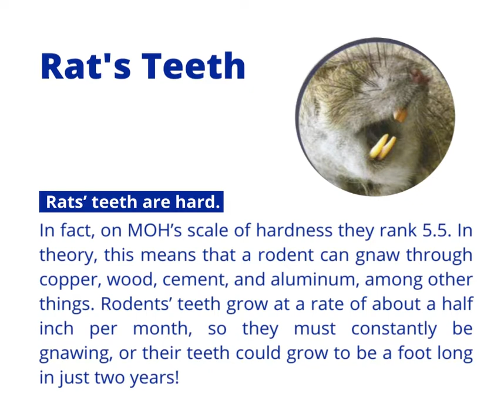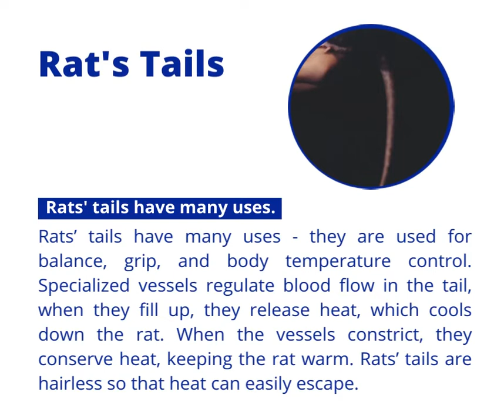Anatomy of a Rat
Rats’ teeth are hard. In fact, on MOH’s scale of hardness they rank 5.5. In theory, this means that a rodent can gnaw through copper, wood, cement, and aluminum, among other things. Rodents’ teeth grow at a rate of about a half inch per month, so they must constantly be gnawing, or their teeth could grow to be a foot long in just two years! Rodents’ feet are built for burrowing, climbing, and jumping. The sharp nails on rats’ front and back feet make them amazing climbers and diggers. Rats also have metatarsal pads on their feet that allow them to jump & climb without injury. Roof rats, because they spend so much time climbing and jumping, have extra metatarsal pads, to accommodate their particularly acrobatic lifestyle! Rats’ tails have many uses - they are used for balance, grip, and body temperature control. Specialized vessels regulate blood flow in the tail, when they fill up, they release heat, which cools down the rat. When the vessels constrict, they conserve heat, keeping the rat warm. Rats’ tails are hairless so that heat can easily escape. *

*Source: National Geographic